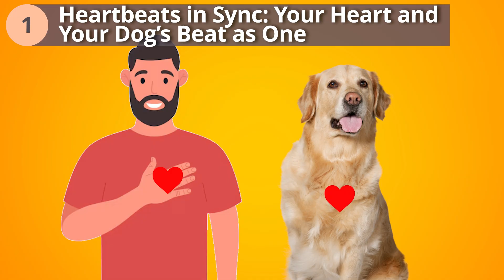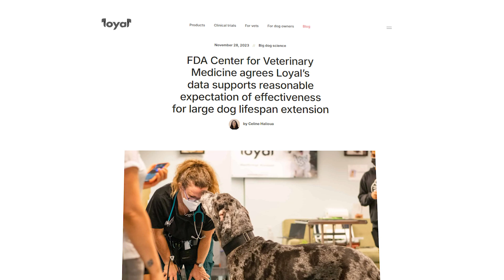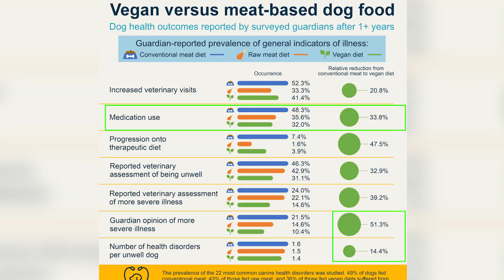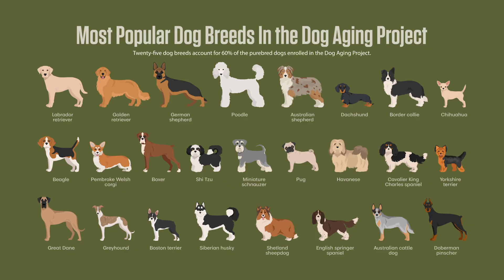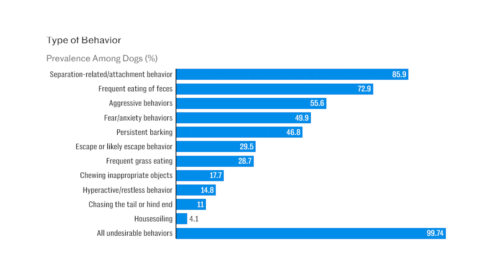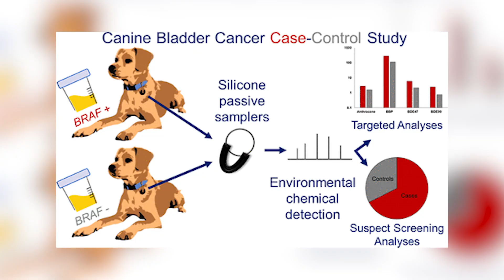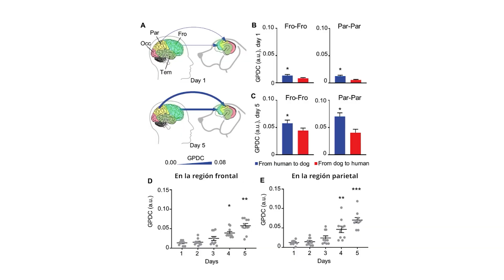New Dog Studies for 2025 (MUST KNOW)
Dogs and science are revealing astonishing discoveries in 2025 that will transform your relationship with your pet. In this video, we explore 12 recent scientific studies that have completely revolutionized our understanding of dogs, from how their heartbeats synchronize with ours to the first FDA-approved anti-aging pill.